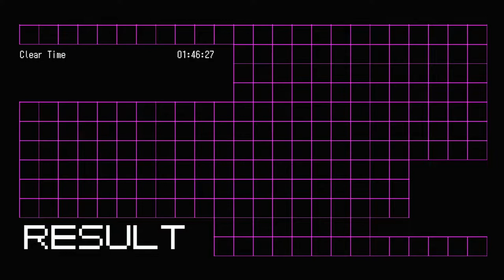NO MORE HEROES - SWITCH Walkthrough - PART 4 - SIDE JOBS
NO MORE HEROES Gameplay Walkthrough Part 4 includes the missions...

Lawn Mowing
Baseball Battle - Assassin Job
Pizza Butt - Assassin Job
Coconut Collector

This no commentary HD walkthrough for NO MORE HEROES available on PC PlayStation 4 Xbox One PlayStation 5 Xbox Series X|S will include the Full Game Main Campaign Story Missions Side Missions Collectibles Cutscenes Gameplay and Ending.